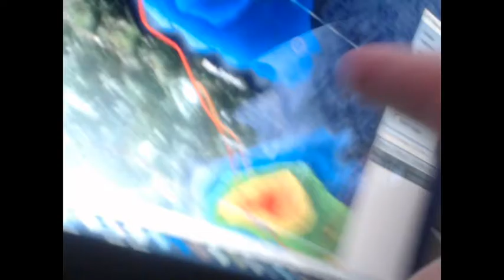Terry Tyler at Storm At Dusk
Live with Storm Chaser Terry Tyler on a redeeming storm chase in MS.